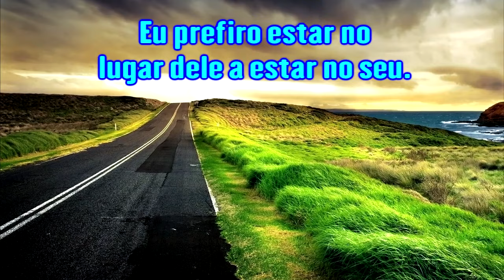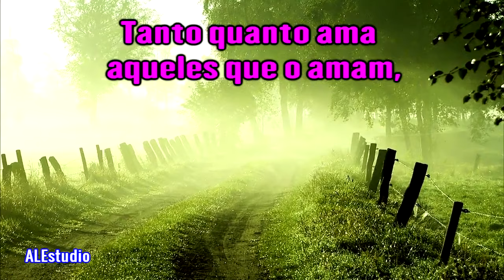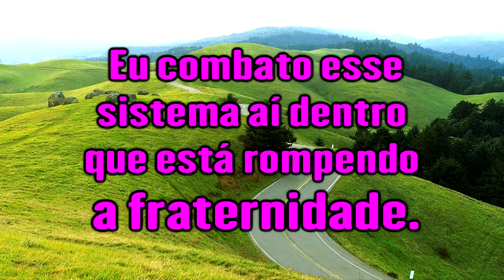De volta ao amor entre irmãos - Ir Branham